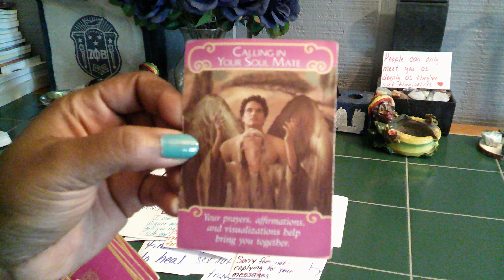SCORPIO SOMEONE IS IMPATIENT THEY FEEL YOU BELONG TOGETHER BUT THEY DIDNT KNOW HOW TO LOVE YOU PT2